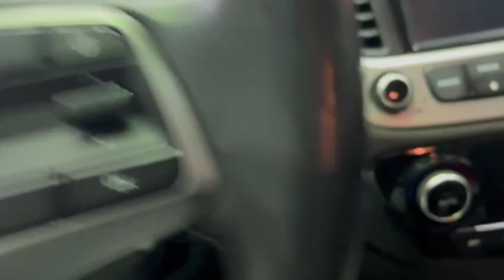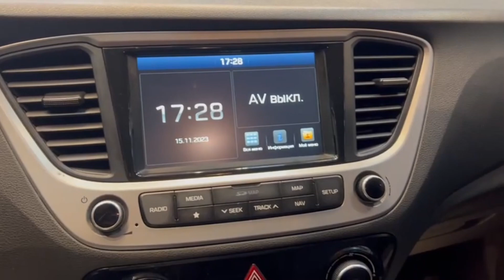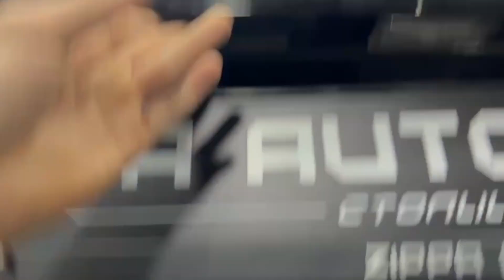Мини обзор. Hyundai Solaris. 2018